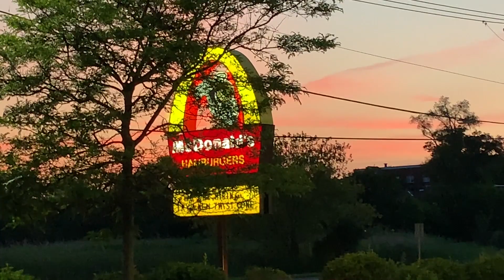Rhys Wick Films - Documentary One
Producer Jack Regan, Writer-in-chief Rhys Junas, and Actor Ty Holzwarth take to the streets as they give you an in-depth look at the creative process of amateur filmmaking.

Other guests featured:

Vir Trivedi
Johan Montag
Jenna Zaengle
Emily Schiebler
Ben Deacetis
Jonathon Ohara (in spirit)